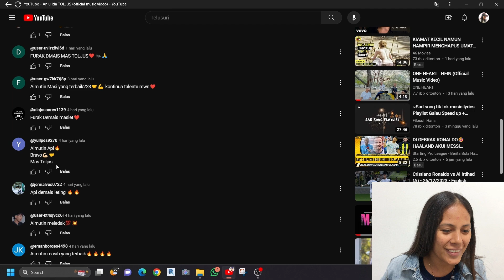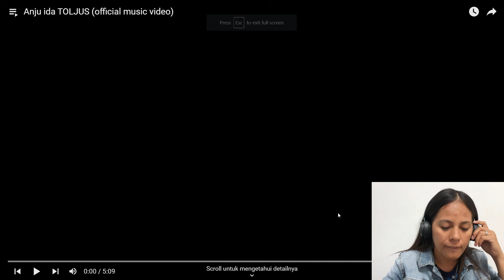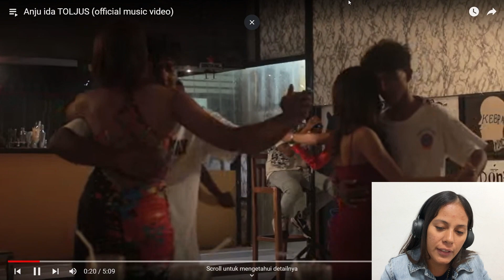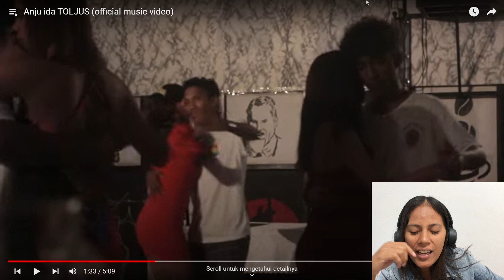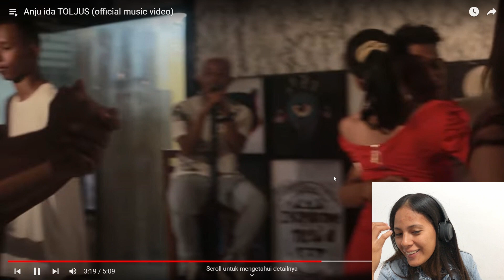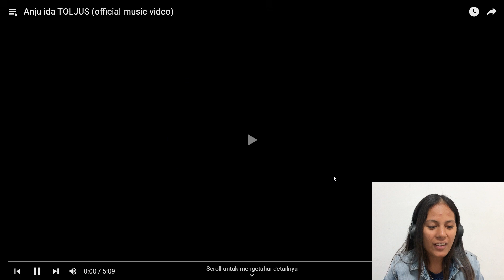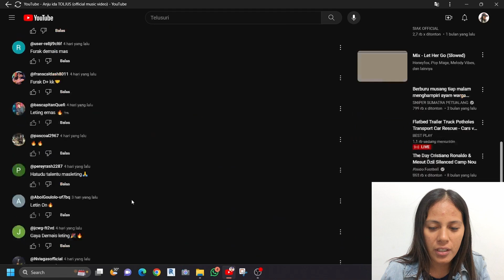[Reaction] Toljus - Anju Ida (hakuak too rai hun mutin) Mena Daniela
Hy Guys Mena Daniela hamutuk ho imi.
Obrigda/o tamba bele klik ona video ida ne'e, ohin loron ita sei ba halo reaction ba musik video furak ida husi Toljus - Anju Ida

Enjoooyyyyy guyssss.